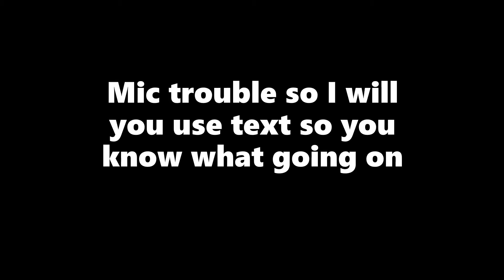This Game Is Interesting | Voxlblade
Wassup Guys? This is my first time playing this game called voxlblade and i like it. Y'all should play this game, it's something to pass the time.